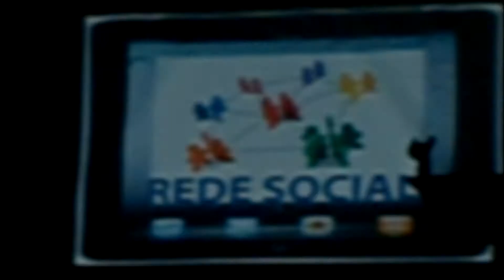JV- Diário de um dia 01.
Olá, jovens valiosos.
Este é o primeiro vídeo de muitos que virão.
Foi gravado na Assembleia de Deus- Tancredo Neves, (18/05).

- Jamille Dória.